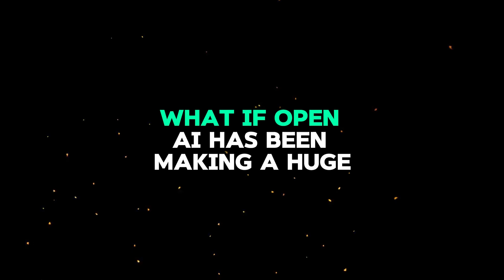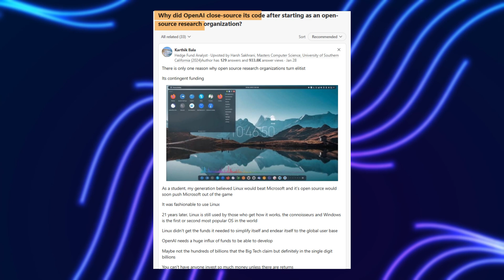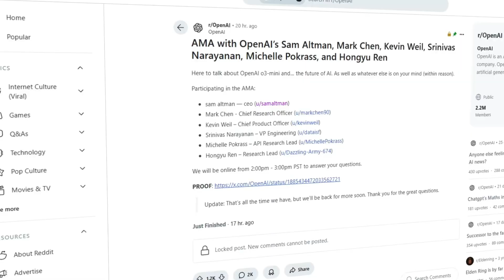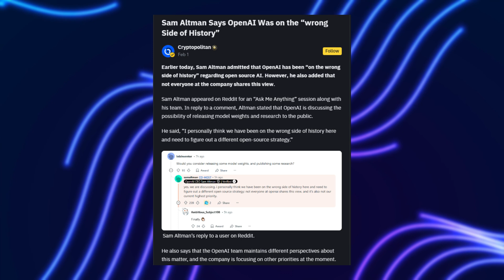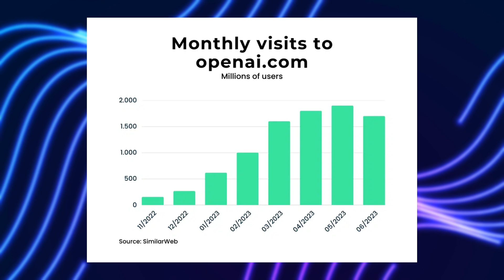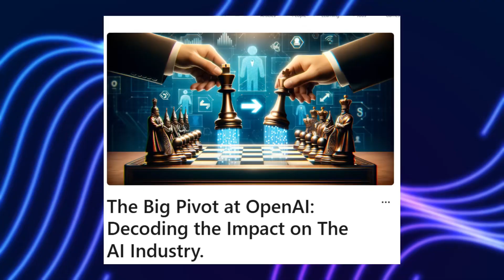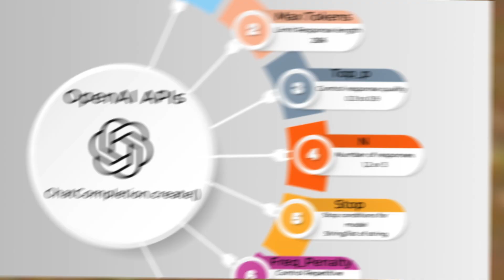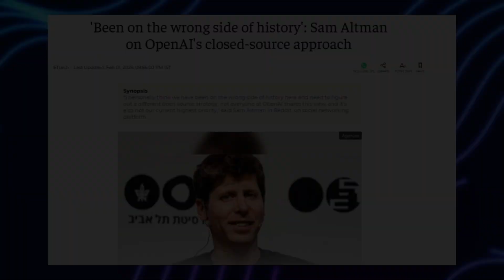Why Sam Altman admitted they were on the wrong side of history?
"We have been on the wrong side of history." That’s what Sam Altman just admitted about OpenAI’s stance on open-source AI. But with DeepSeek’s latest breakthrough, is the tide turning in favor of open models?

The debate is heating up—should AI models be open for everyone or locked behind corporate walls? Open-source fuels innovation, but what about security risks and AI misuse? This video breaks down the real stakes in the AI landscape and what the future of LLMs might look like.